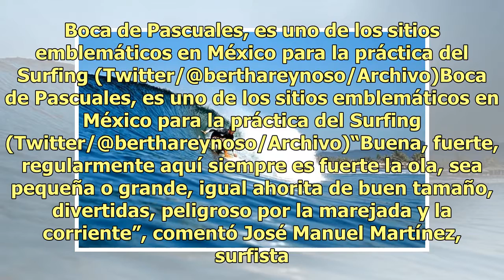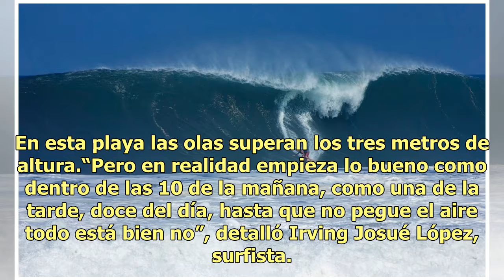Surfistas nacionales y extranjeros disfrutan de las olas en playa de Colima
Este fin de semana en Colima, decenas de surfistas nacionales y extranjeros, se congregaron en la playa de Pascuales, municipio de Tecomán, para desafiar las grandes olas que se forman en esta parte de la costa.“Aquí ahorita hay como de Estados Unidos, Argentina, Nueva Zelanda, Australia, de México ...